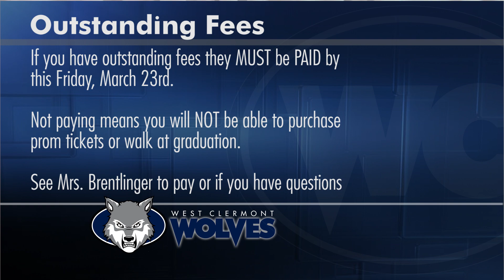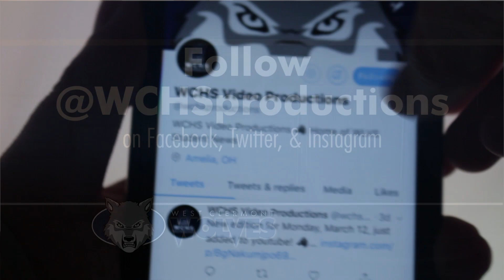Monday, March 19, 2018